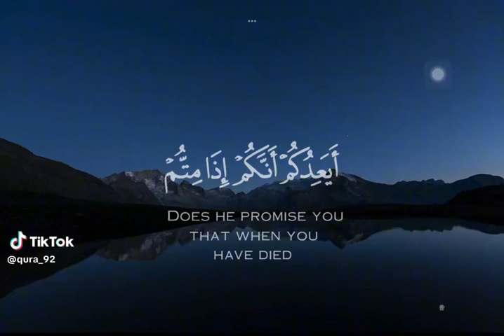قران كريم بصوت الشيخ